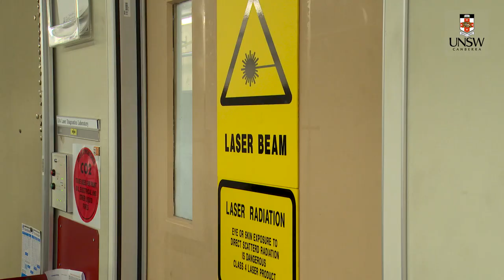What is Hypersonics?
You may have heard of supersonic travel – this is travel that is faster than the speed of sound. If you travel five times faster than this, it’s called hypersonic. UNSW Canberra is home to a hypersonic shock tunnel that can test these speeds and our academics are leading research in the field.

In the natural world, meteors and asteroids coming into the Earth’s atmosphere travel at hypersonic speeds. Space shuttles and other space vehicles can also travel at these speeds and the University’s experts are working on how these vehicles can be improved.